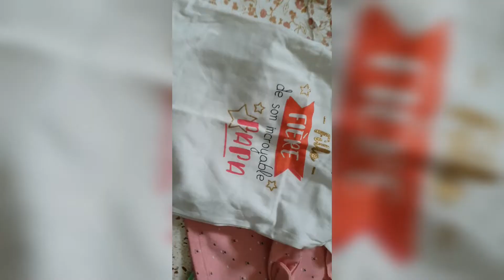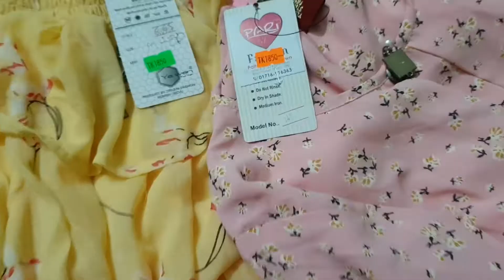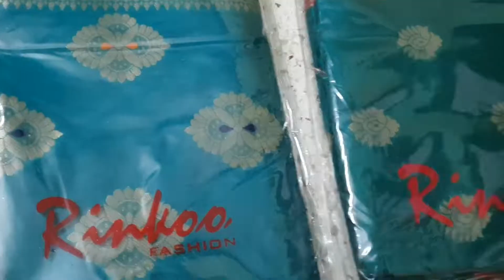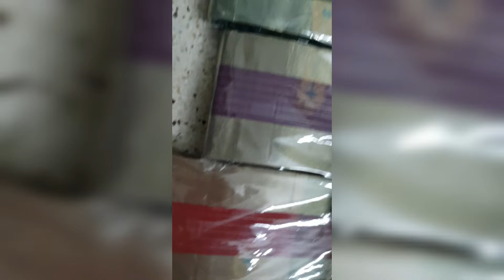মেয়ের পূজার শপিং সাথে আমাদেরটা 😊